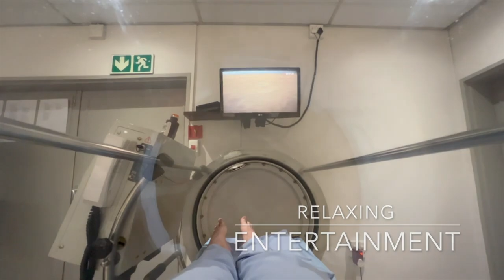Hiperbariese Suurstofterapie Risikos & Newe Effekte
Die potensiële risikos, newe-effekte en komplikasies van Hiperbariese Suurstofterapie